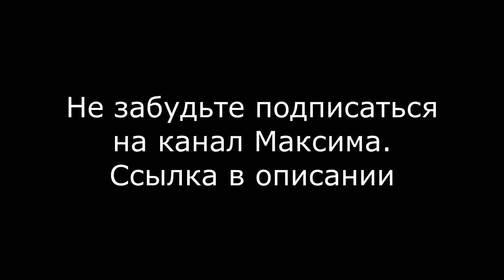Интервью с 20-летним русским канадцем Максимом Созоновым. Характер, смысл жизни, будущее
Меня очень впечатлил ролик Максима Созонова о тяжелом событии в его жизни. И я решил взять интервью у этого 20-летнего парня.

VISA Сбербанк
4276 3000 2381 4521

Банк РНКБ
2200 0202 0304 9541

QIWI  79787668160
Карта QIWI
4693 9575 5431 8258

Яндекс кошелек
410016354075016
Mastercard Яндекс-деньги
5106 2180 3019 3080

веб-мани
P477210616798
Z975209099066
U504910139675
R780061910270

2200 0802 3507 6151